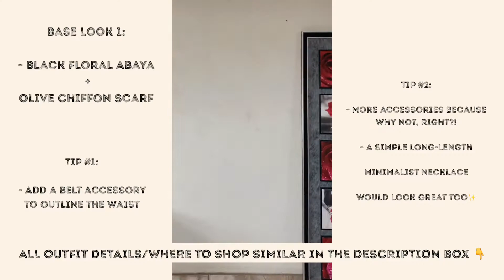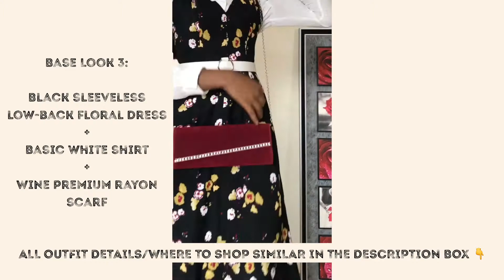Modest Outfit Ideas - Style 5 Abayas + Maxi Dresses in Multiple Ways - Hijabi Fashion Inspo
How to Style Maxi Dresses & Abayas in Multiple Ways // Hijab Outfit Ideas 2021 modest outfits muslim fashion

I styled 5 abayas/maxi dresses in multiple ways by switching up colors, accessories, to give 12 different ways to wear abayas and maxi dress looks.

These modest outfit ideas and styles are great modest fashion inspo for friday jumaah looks, everyday ramadan outfits looks and suitable for other occasions. Most of them are lightweight summer dresses and hijab- friendly with chiffon and rayon scarf styles.

Mostly locally designed/sold out. Links to shop similar, just in time for Ramadan below:

**About Me
My name is Airah, a blogger, content creator and this channel is all about skincare, modest fashion, lifestyle and anything else that fits the vibes! I work full-time in tech so I'd occasionally share some tech content. I also like K-Pop and I'm trying to learn Korean so you may see some content on that too!

**Filming + Editing
🎥 iPhone 7
Edited with iPhone 7 (Splice App)